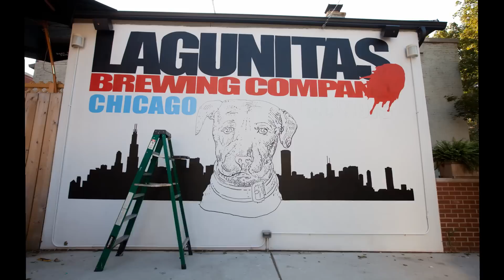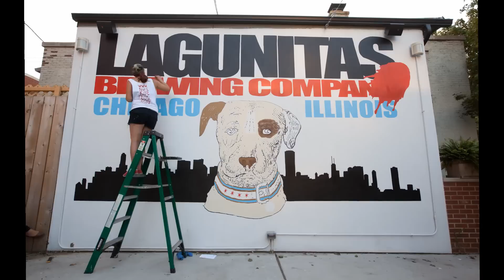Malia Rae Photography ~ Lagunitas, George Street Pub ~ Chicago, IL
Malia Rae Photography
Lagunitas Brewing Company at George Street Pub
Mural Art: Nora Kate Balayti     ~    Music: Alive, Billy Simons